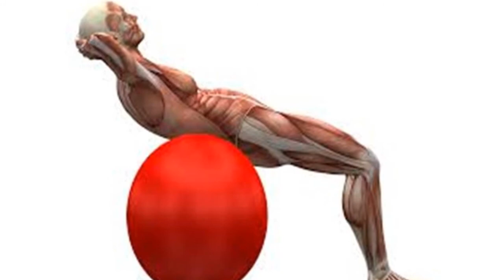मोटापा, स्ट्रेस और बिमारियों से बचने के लिए डांस करे | Amazing Dance Health Benefits In Hindi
मोटापा, स्ट्रेस और बिमारियों से बचने के लिए डांस करे  | Dance Health Benefits In Hindi